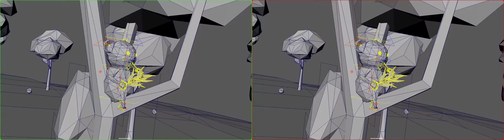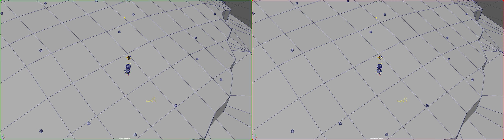Rolling Edit 07 08 2016